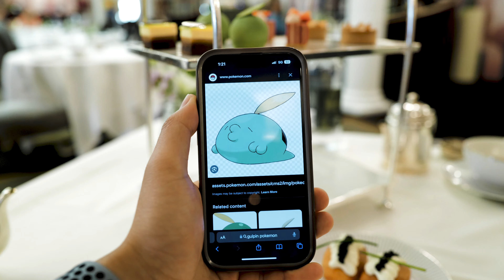Art is Marvelous (London '23 Pt. 3)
London Part 3!

Instagram.com/__Jsquared
Instagram.com/__Maraud